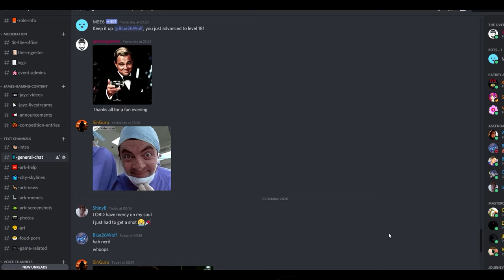How To Win Every Time! (Among us)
Do you always lose when playing as an impostor? This is the tutorial that will show you how to be a pro.